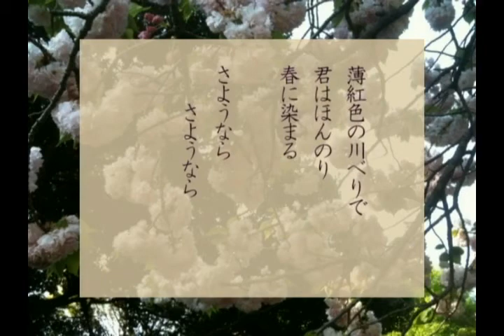春の手紙 木原美香子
京都のロック・ミュージシャン小倉悠吾がトライアルで歌った。

持っていたらきっと 忘れられないから
びりびりにちぎって　風に飛ばした君の写真

見上げたら加茂川の桜は
もう七部咲き

春はいつも華やぎの後ろに
切ない想いを隠しているんだね

出会いの数だけ別れがあるのを
知った日は

薄紅色の川べりで
君はほんのり春に染まる

さようなら　さようなら　さようなら